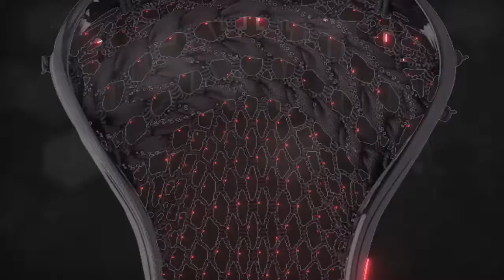Men's Lacrosse Day 2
Men's Lacrosse day 2 coverage